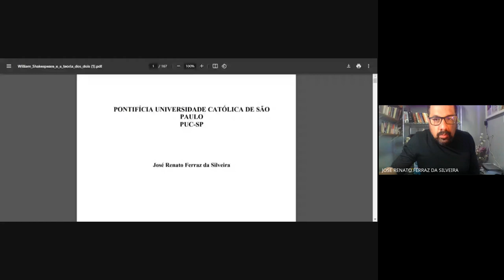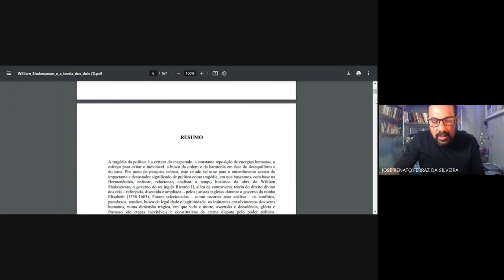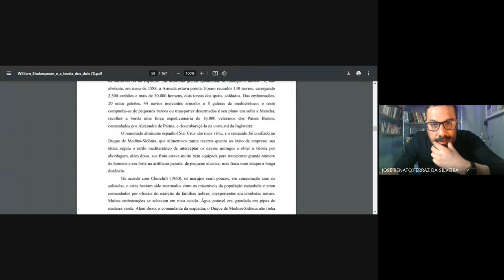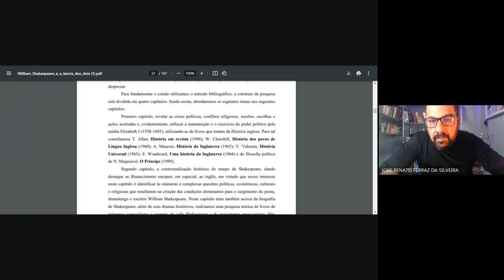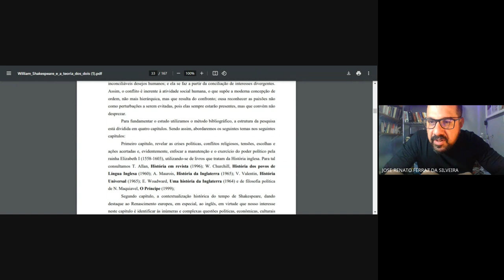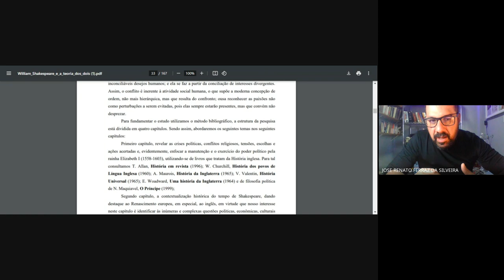3° Encontro de Orientação Segundo semestre de 2024